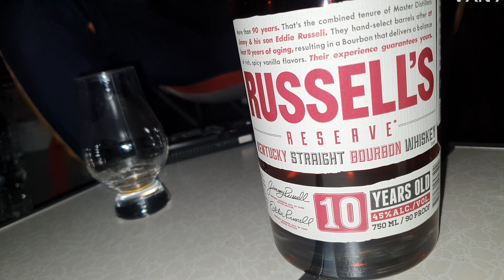러셀스 10년!! 가성비 우드포드 리저브!!ㅣ와일드터키의 마지막 퍼즐이 끝났다!!ㅣ반스키 E.176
오늘의 반스키는?! 러셀스 10년!!
이 부드러움 어디서 느껴봤더라. ?? 아! 우포리!!
드디어 드래곤볼을 다 모았습니다.. 이제 와일드터키는 내려놔야 할 때가 왔네요 ㅎㅎ
와일드터키의 마지막 퍼즐!! 기대해 주세요!!
(참고 - 저희 채널은 쿠키까지 보셔야 다 본 겁니다! ㅎㅎ)

평범한 우리들의 솔직한 위스키 리뷰!

파이널 컷 프로 / Vrew

- 장비 -
갤럭시 노트 10 / 캐논 450D / 코미카 VDLive 10

- 무료 음원 -
chonklap! by out-of-flux Artlist
pashosho by randy-sharp Artlist
breath-of-light by alexgrohl Artlist
Need A Lover - Dani Jalali
fun-fun-fun by dimitrix Artlist
one-in-a-million by curtis-cole Artlist
i-dont-get-the-lesson by ziv-grinberg Artlist
Afterparty - Balloonplanet
jb by ido-maimon Artlist
Stova - River Lume
Neon Affair - Notize
Cool Cats - Family Kush
this-life-of-time by beò Artlist
tango-bolero by luc-allieres Artlist
So Typical (Feat. Emilia Ali) - Nbdy Nprtnt
Can You Make It__ - Out Of Flux
Auld Lang Syne   Lone Star Vibes - Mack Price